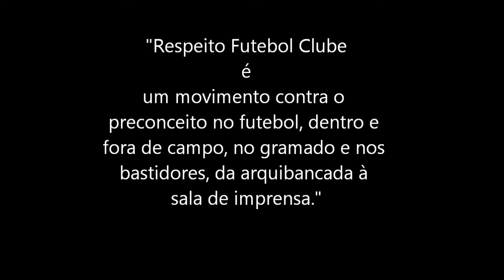Debate Racismo e preconceito no futebol, Qual o papel do torcedor nesse assunto?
Vídeo do @FutBlogFut  - Debate realizado pelo "Respeito Futebol Clube"